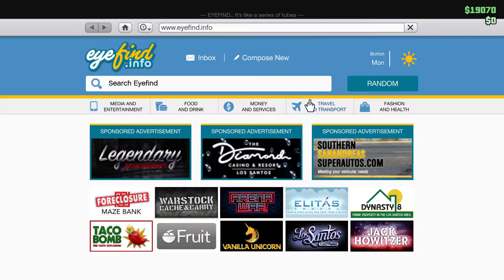How to make Pagani Zonda Cinque from Need for Speed Hot Pursuit (2010) in GTA Online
Zonda in Grand Theft Auto Online
No Mods
Car: Grotti Turismo R

I know it's a different car than in the game, but this one is the most similar to the original.